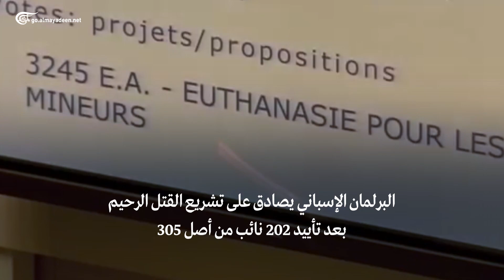البرلمان الإسباني يصادق على تشريع"القتل الرحيم"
قانون القتل الرحيم في اسبانيا سيسمح بإنهاء حياة مريض أو انتحاره لأنهاء معاناته من مرض عضال عبر الحصول على جرعة قاتلة ضمن شروط وإجراءات صارمة.